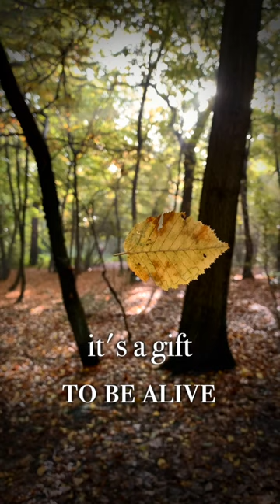Dancing Leaf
Words premrawat music @stuarthoffman6953